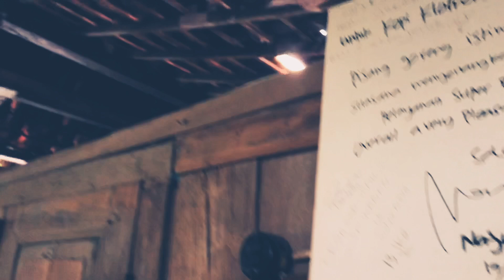CEWEK MANADO NYOBA PAKE KEBAYA KUTU BARU KOMPLIT DI JOGJA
Tantedebz kebaya kutu baru